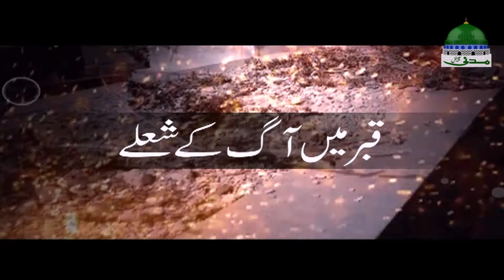Rivayat | Qabar Main Aag Kay Sholay | Maulana Ilyas Qadri Ka Bayan